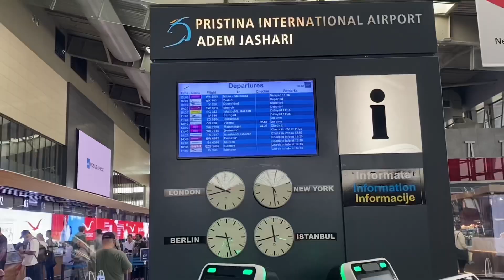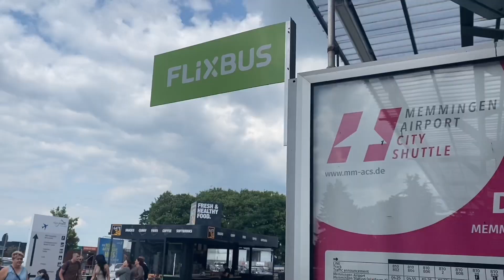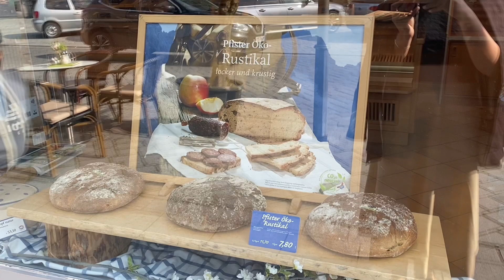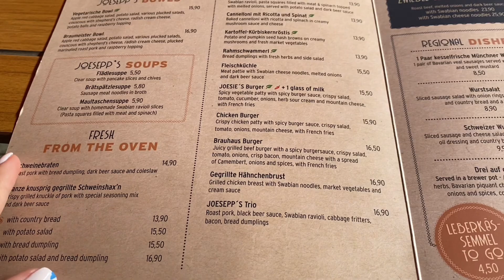Ep.01 Pershtypjet e para ne Gjermani | Pushimet Shtatzane | Summer holidays | Vlog Shqip | Romina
Hey loves, do kalojme bashke 10 dite on the road drejt Portugalise. Organizova keto pushime me Hekrin para se te merrnim lajmin per shtatzanine, por me ok e mjekut vendosim ti benim dhe sigurisht ju mora me vete, duke treguar ne detaj cdo gje, ku qendrojme, cfare vizitojme, cmimet, pershtypjet etj etj. Ne kete day 1 bejme nje ndalese ne Gjermani, kjo ishte hera ime e pare atje . Pres ne komente pershtypjet tuaja, enjoyyy 😊❤

Hugs
Romi

Video shqip| vlog shqip: Ep.01 Pershtypjet e para ne Gjermani | Pushimet Shtatzane | Summer holidays | Vlog Shqip | Romina Gjinali

❤️Come say hello & follow!!!

vlog shqip
vlog shqiptar
vlog shqiperi
vlog shqipgaming
vlog shqip 2023
shqipgaming vlog ne pishin
shqipgaming vlog ne gjermani
shqipgaming vlog ne peje
vlog ne shqiperi
dubai vlog shqip
christmas vlog shqip
vlog ne shqip
halloween vlog shqip
video shqip
video shqip per femije
video shqip tik tok
shqipgaming video e par
shqipgaming video e re
shqiperia video
shqipgaming video me role
video motivuese shqip
video interesante shqip
video anglisht shqip
video gjermanisht-shqip
lyrics video shqip
video inspiruese shqip
prank video shqip
travel vlog 2022
fundjave ne tirane
fundjave ne korce
fundjave ne budva
fundjave ne stamboll
fundjave ne theth
fundjave ne valbone
fundjave ne mal te zi
fundjave ne pogradec
fundjave ne voskopoje
fundjave ne dardhe
nje fundjave ne fshat
oferta per fundjave ne budva
si te kalosh fundjave ne tirane
nje fundjave ne shqiperi
nje fundjave ne tirane
moti ne fundjave ne vlore
nje fundjave ne hene
oferta per fundjave ne stamboll
pushime ne fundjave
udhetime turistike 2 ditore
udhetime turistike 3 ditore
udhetim 2 ditor ne valbone
pushime ne shtator
oferta turistike ne shqiperi
paketa turistike all inclusive
pushime ne bali
pushime verore
pushime verore ne turqi
pushime verore ne shqiperi
pushime verore ese
pushime verore 2022
pushime verore ne itali
pushime verore ne krete
pushime verore ne bodrum
pushime verore ne greqi
pushime verore ne ibiza
oferta per pushime verore
libra per pushime verore
oferta per pushime verore ne ulqin
pushimet verore
pushimet verore vizatim
pushimet verore ne shqiperi
pushimet verore ne plazh
shtepi karakteristike gjirokastrite
shtepia e zekatëve
zekate house gjirokaster
pushime verore 2021
pushime verore 2022
pushime verore ese
pushime verore ne greqi 2022
pushime verore ne mal te zi
pushime verore vizatim
urime per pushime verore
oferta per pushime verore 2021
ese per pushime verore
ese pershkruese per pushime verore
oferta per pushime verore 2022
vende per pushime verore ne shqiperi
pushimet verore
pushimet verore ese
pushimet verore 2021
pushimet verore tekst
pushimet verore vizatim
pushimet verore wikipedia
pushimet verore ese 2020
pushimet verore lyrics
pushime ne greqi 2022
pushime ne greqi all inclusive
pushime ne greqi halkidiki
pushime ne greqi all inclusive nga kosova
oferta per greqi 2022 nga kosova
pushime ne rodos greqi
pushime ne parga greqi
pushime ne greqi
pushime ne greqi nga kosova
pushime ne greqi nga shkupi
pushime ne santorini greqi
pushime verore ne greqi 2021
pushime dimerore ne greqi
oferta per pushime ne greqi
pushime ne ishujt e greqise
pushimet ne greqi
pushimet zyrtare ne greqi
pushime te lira ne greqi
gjermani
qendrim ne gjermani
pune ne gjermani
fluturojme ne gjermani
viza gjermane
aplikim viza gjermane
portugali
gjakova restaurant
Kosova
Kosove
Dasem ne kosove
Dasem shqiptare
Valon shehu
Bujar qamili
si te pastrosh dyshekun
pastrim dysheku
frizure
valle kosovare dasem
kjo kosov dasem ka nis
dasem ne kosov
vlog kosova
vlog kosovo
vlog kosov
kosovo vlog hindi
vlog per kosov